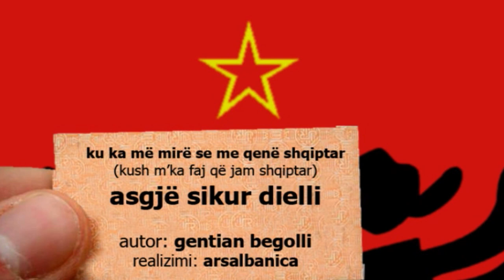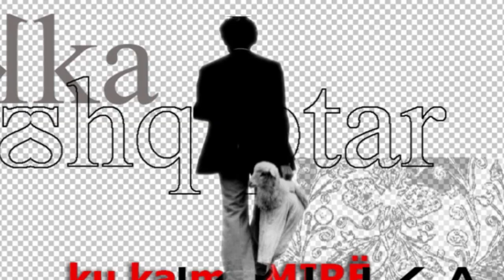Asgje Sikur Dielli - Ku ka me mire se me qene shqiptar? (Kush m'ka faj qe jam shqiptar!)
Ku ka me mire se me qene shqiptar
ASGJE SIKUR DIELLI
Ndodhemi

Regjia dhe ilustrimet: Gentian Begolli
Produksioni: Ars Albanica
14/12/2006, Prishtine